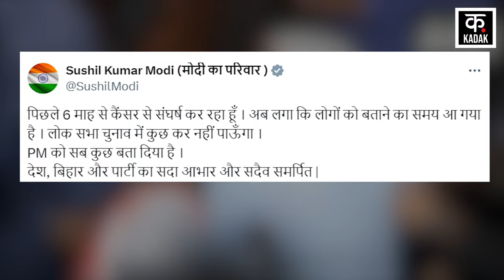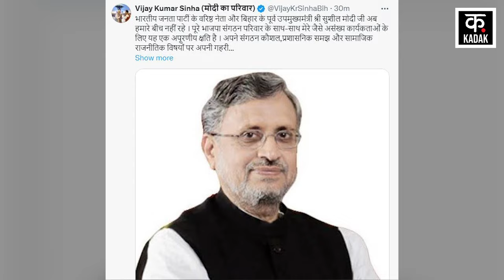Sushil Kumar Modi Passes Away : पूर्व डिप्टी सीएम के निधन से राजनीतिक जगत में शोक की लहर | Top News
बिहार के पूर्व उप-मुख्यमंत्री और भारतीय जनता पार्टी (बीजेपी) के नेता सुशील मोदी का सोमवार को दिल्ली के एम्स अस्पताल में निधन हो गया. विशेष विमान द्वारा पार्थिव शरीर मंगलवार सुबह पटना के राजेन्द्र नगर स्थित आवास पर आएगा. पिछले महीने ही उन्‍होंने राजनीति से संन्‍यास की घोषणा कर दी थी. उन्‍होंने कहा था कि मैंने प्रधानमंत्री नरेंद्र मोदी को सबकुछ बता दिया है; इस बार मैं लोकसभा चुनावों में कुछ नहीं कर पाऊंगा.